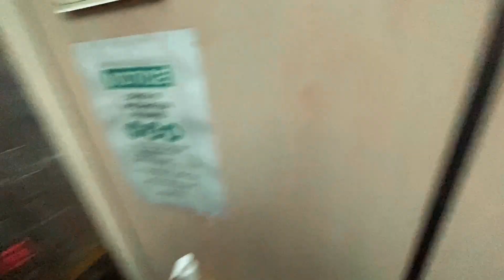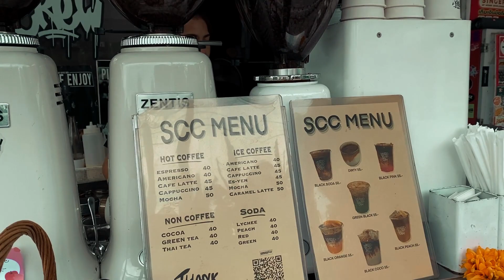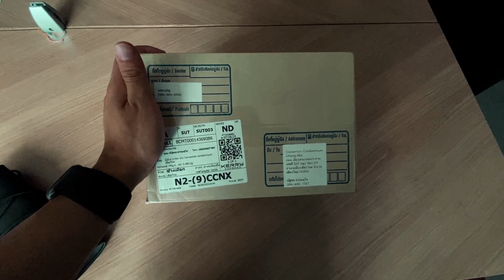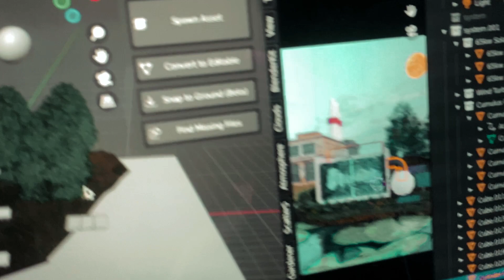1 วันของวัยรุ่นฟรีแลนซ์เชียงใหม่เป็นยังไง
คลิปนี้อาจจะพูดเยอะไปหน่อย แฮะๆ

อุปกรณ์ของผม
 - My Gear -
Sonya6500
Sigma MC-11
Sigma 18-35mm f1.8
Canon760d
Canon kit lens 18-55mm
Canon 10 -18mm
Canon 50mm
Rode videomic go
Langdsea Filter Fader ND
 เกี่ยวกับผม ผมเป็นคนที่ชอบทำอะไรสนุกๆ ในแบบของผม และผมอยากแชร์ประสบการณ์ต่างๆให้กับทุกคนได้สนุกไปด้วยกัน หวังว่าผมจะสามารถสร้างแรงบันดาลใจให้กับใครหลายๆคนได้นะครับ  สงสัยอะไร Comment ถามมาได้ครับ